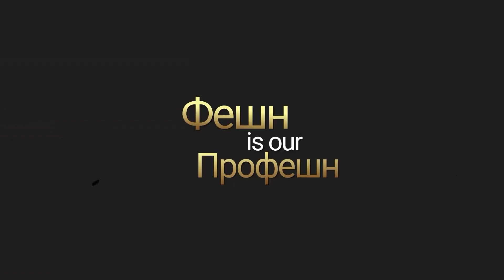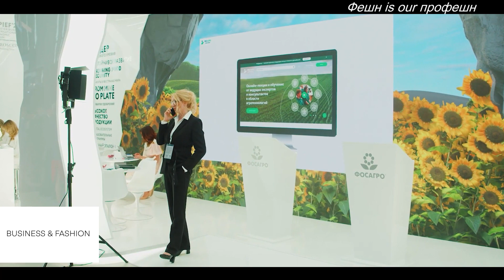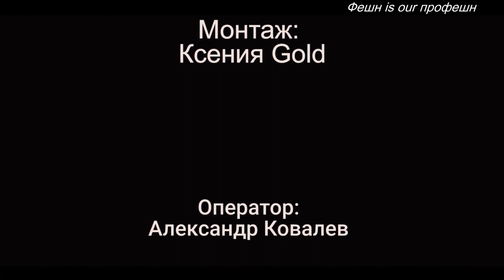Бизнес - стиль с Алексеем Порошиным и продюсером Анной Шумиловой на ПМЭФ ФешнisourПрофешн Вып.195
Специальный выпуск программы Фешн is our Профешн с Ксенией Мосалевой (Голд) 💜, посвященный бизнесу и моде!
1.Интервью с Алексеем Порошиным о дедолларизации и стиле! 🥰
2. Стиль журналиста на экономическом форуме! Интервью с инфопродюсером  Анной Шумиловой на ПМЭФ 2023!